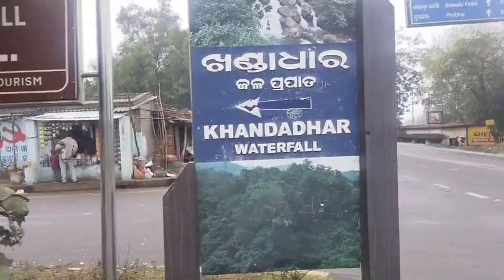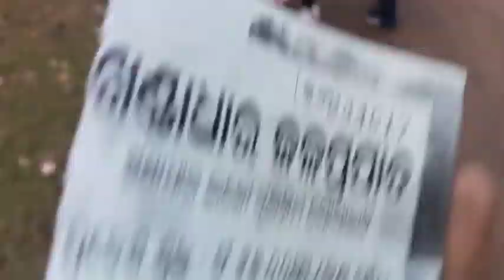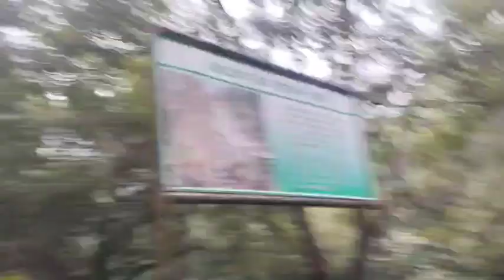Khandadhar main kya huaa dekhiye //Electrician students 😱